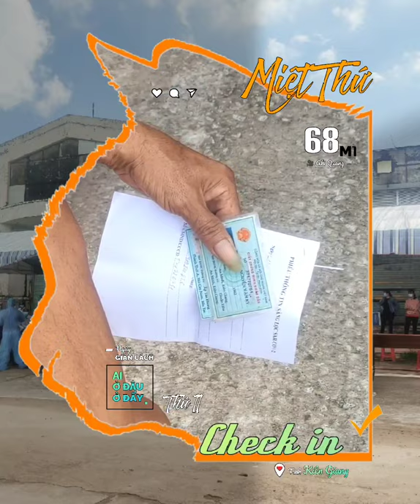▰68M1🐯 ▪ 21.8 🚩 RẠCH GIÁ▱HÃY QUÊN ĐI HIỆN TẠI ĐỂ TÂM HỒN THANH THẢN ➊ CHÚT▪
🔰 BẢN TIN 🐯 68M1 ▪21.8
Miệt Thứ - Thứ 11 ▵ Checkin✔
     ▪68X1 🚩 RẠCH GIÁ
      HÃY QUÊN ĐI HIỆN TẠI ĐỂ TÂM HỒN
      THANH THẢN ➊ CHÚT▪

🚩 Bản tin Covid19 cập nhật
           từ BỘ Y TẾ và Sở Y Tế Kiên Giang
🎥 tư liệu
     🚩 Huyện An Minh ra quân xét nghiệm
           sàng lọc virus SARS-CoV-2 trên toàn
           địa bàn.
🚩 Cùng MiệtThứ ngắm hoàng hôn
RạchGiá để quên đi hiện tại cho
           tâm hồn thanh thản ➊ chút,
           bạn nghen.